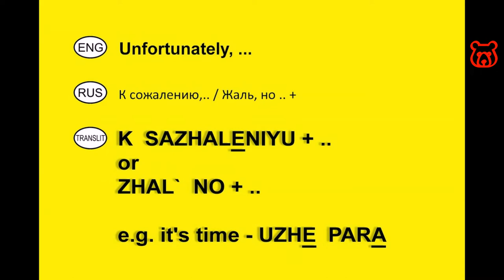How to say in Russian 'UNFORTUNATELY' Russian Spoken. Vocabulary for private conversation in Russian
K SAZHALENIYU /
К СОЖАЛЕНИЮ

(RUS in Latin - transliterated / RUS in Cyrillic)

for example:
UNFORTUNATELY, I`VE TO LEAVE /
K SAZHALENIYU, MNE PARA /
К СОЖАЛЕНИЮ, МНЕ ПОРА

Welcome!